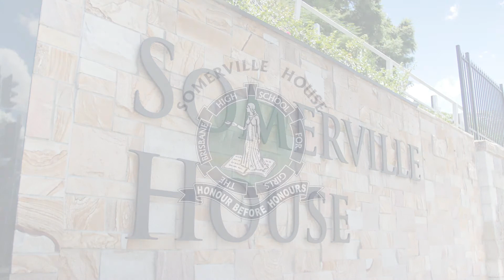Somerville House 2015 Open Day